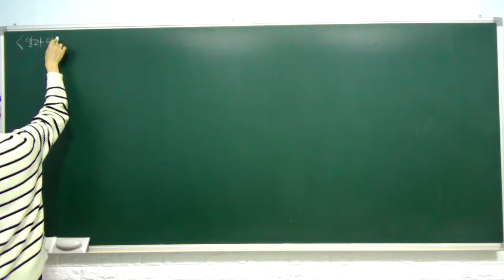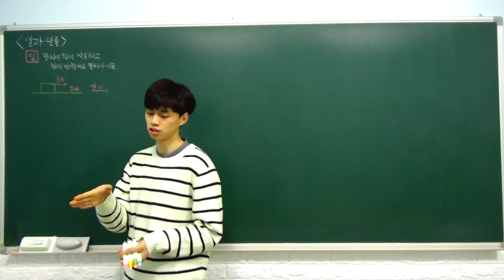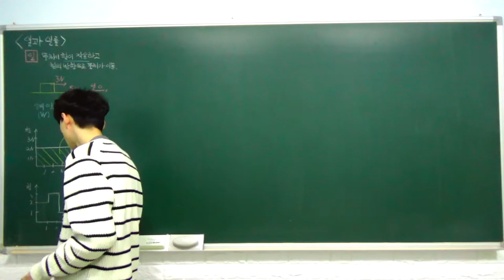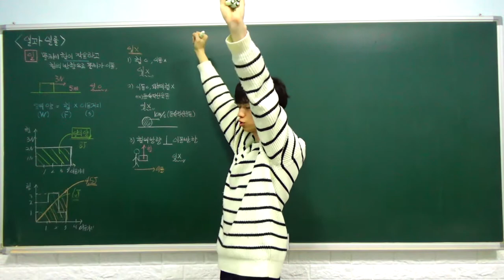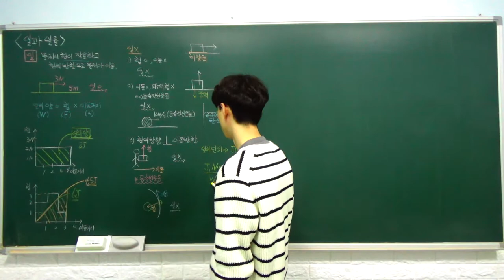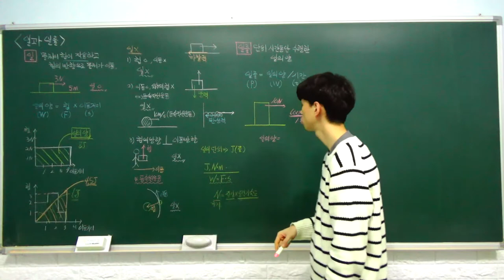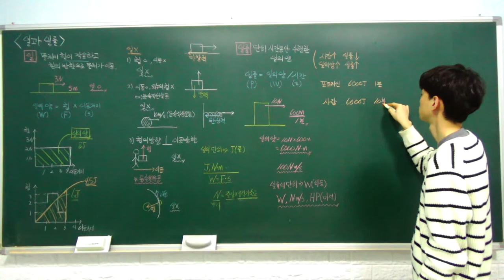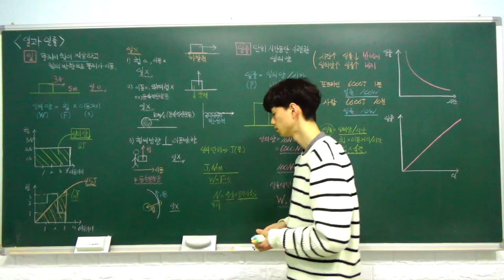중2 과학 특강 - 20. 일과 일률 (일과 일의 양, 일률) (A반)